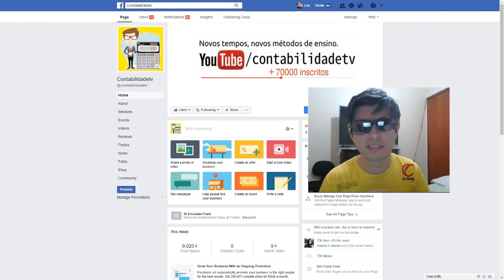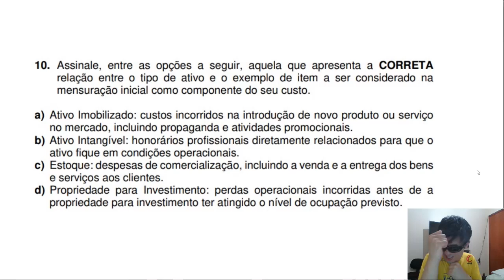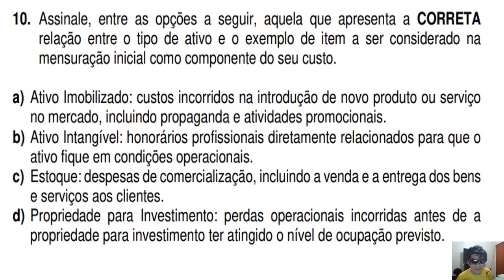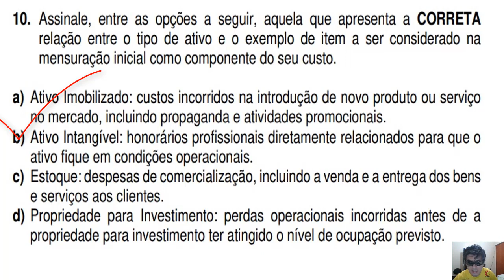🔴 Questão 10 – CRC 02/2017 – Prova Bacharel – Contabilidade Geral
10. Assinale, entre as opções a seguir, aquela que apresenta a CORRETA
relação entre o tipo de ativo e o exemplo de item a ser considerado na
mensuração inicial como componente do seu custo.
a) Ativo Imobilizado: custos incorridos na introdução de novo produto ou serviço
no mercado, incluindo propaganda e atividades promocionais.
b) Ativo Intangível: honorários profissionais diretamente relacionados para que o
ativo fique em condições operacionais.
c) Estoque: despesas de comercialização, incluindo a venda e a entrega dos bens
e serviços aos clientes.
d) Propriedade para Investimento: perdas operacionais incorridas antes de a
propriedade para investimento ter atingido o nível de ocupação previsto.